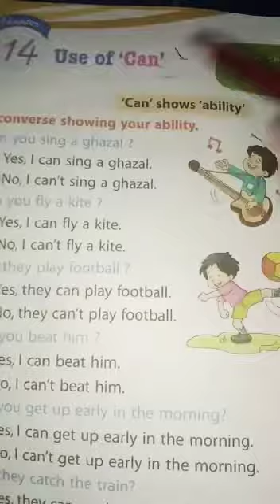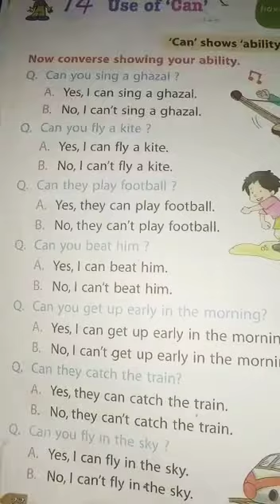Use of Can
1st English Conversation by Beena madam